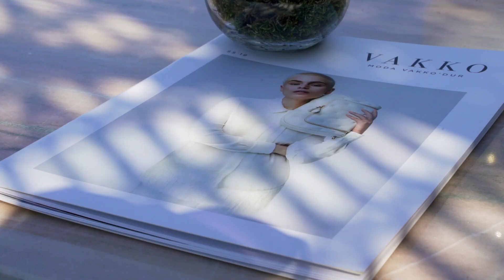Vakko Mandarin Oriental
Vakko, Mandarin Oriental Bodrum'da sizleri bekliyor.